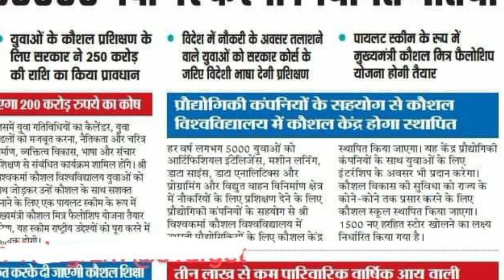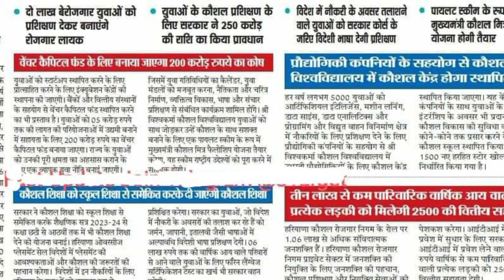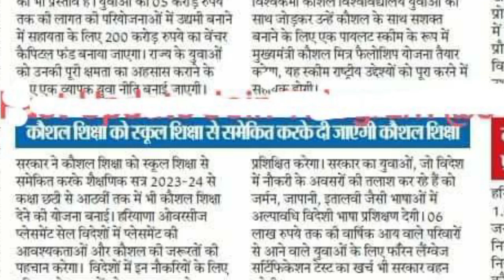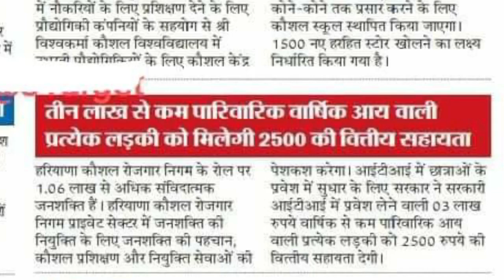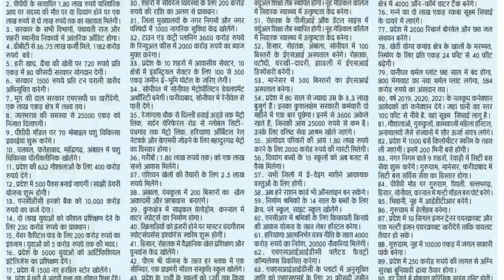Hssc CET group C & D Updates | Haryana budget 2023-24 | हरियाणा आर्थिक सर्वेक्षण रिपोर्ट 2023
📢Join telegram link for CET Correction

haryana cet correction link 2023,
haryana cet correction link 2022,
haryana cet correction link last date,
haryana cet result provisional,

hssc cet notification pdf 2022,
haryana cet group c post list,
haryana cet notification pdf,
cet haryana,
hssc cet login,
hssc-gov in,
hssc cet notification 2022,
What is CET in Haryana?,
How to apply for CET Haryana Group D Recruitment 2023?,
Will Haryana CET be conducted in 2023?,
How to prepare for CET exam 2023?,
Is Haryana CET held every year?,
Will there be NRA CET in 2023?,
क्या हरियाणा सीईटी 2023 में आयोजित किया जाएगा?,
cet provisional result
cet issue
cet provisional list 2022
cet provisional merit list 2022
cet provisional merit list,
provisional kya hota hain,
provisional merit list kaise check kare
cet provisional qualified ka kya matlab hai
haryana cet result kab aayega, haryana cet ka result kab aayega, haryana cet ka result kab aayega 2022, haryana cet ka result kab tak aayega
hssc cet result kab aayega, hssc cet ka result kab aayega
hssc cet group c result, hssc cet group c result 2022
haryana cet result link 2022, haryana cet result link

cet cut off 2022, haryana cet results 2022, haryana cet cet off, haryana cet answer key 2022
haryana cet group d exam date, haryana cet group d exam date 2022
hssc cet group d exam date, hssc cet group d exam date 2022
hssc cet result date, hssc cet result,
haryana cet group d ka paper kab hoga
haryana cet group d selection process
haryana cet group d exam date 2022
haryana cet group d exam date
haryana cet group d post

crack exam purvi, crack exam purvimath, crack exam puri, crack exam purvi practice set, crack exam purvi set 1, crack exam purvi 2.0, crack exam puri channel, haryana gk crack exam purvi